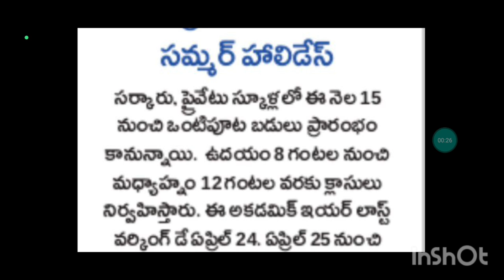TS Schools Summer Holidays 2023 | Telangana Schools Summer Holidays 2023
✨Tags ✨